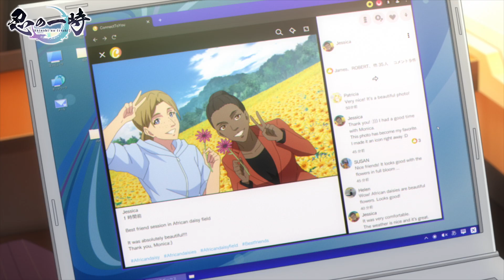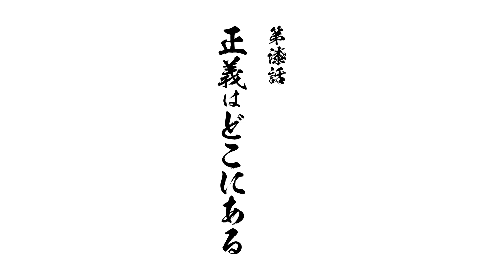TVアニメ『忍の一時』WEB予告動画#07「正義はどこにある」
TROYCA×DMM picturesオリジナルTVアニメ「忍の一時」
2022年10月よりTOKYO MX、BS朝日、CBC、AT-Xにて放送開始！

【#07「正義はどこにある」】
突如、全国の忍の長を集めた忍者大会議が開かれる。弓香、時貞、光蔵が出席。そこには甲賀頭首代行、鬼道の姿もあった。そして安忍長五所川原から、忍者大会議の目的を聞かされる…。

【ON AIR】
2022年10月より放送中！
TOKYO MX：10月4日より毎週火曜23時～
BS朝日：10月7日より毎週金曜23時30分～
CBCテレビ：10月22日より毎週土曜27:12～
AT-X：10月4日より毎週火曜20時～

FODにて独占配信中！
FOD：10月4日より毎週火曜23時～

【INTRODUCTION】
忍者は、存在しない。…と、我々は思っている。

仮に忍者が存在したところで、忍者はその姿を我々に晒すことはない。
だからこそ、忍者は『表向きには』存在しないのだ。

主人公、櫻羽一時は、我々と同じく忍者は存在しないと思っている、普通の男子。
彼には普通の、幸せで輝かしい日々が約束されている…はずだった。

ある日、一時は命を狙われ、それが甲賀忍者の仕業であると聞かされる。
なぜ一時は命を狙われたのか？　それは…彼が由緒正しき、伊賀忍者第１９代正当後継者だったからなのだ！
伊賀と甲賀は長年対立しており、甲賀は伊賀を侵略しようとしている。
一時が生きるためには…自らも忍者になるしかない！

こうして、誰も知らない忍者の世界に身を投じる一時。
一人前の忍者となるべく学び、戦い、苦難に立ち向かう。
だがそれは、一時が辿る過酷な運命の、ほんの序章でしかなかった…。

『アルドノア・ゼロ』『アイドリッシュセブン』のTROYCAが放つ、
先の読めないオリジナルニンジャアクション、2022年放送開始！

【STAFF】
企画：DMM pictures ×TROYCA
監督：渡部 周　（『アルドノア・ゼロ』『Re:CREATORS』『アイドリッシュセブン』演出）
シリーズ構成・脚本：高野水登　（映画『賭ケグルイ』、ドラマ・映画『映像研には手を出すな！』、ドラマ『真犯人フラグ』）
キャラクターデザイン・総作画監督：鈴木 勇　（『アイドリッシュセブン』『やがて君になる』作画監督）
メインアニメーター：奥田 淳
プロップデザイン：江間一隆
美術監督：岩瀬栄治
美術設定：高橋麻穂
色彩設計：篠原真理子
CGディレクター：井口光隆
撮影監督：加藤友宜
編集：右山章太
音響監督：明田川 仁
音楽：TOMISIRO　（『名探偵コナン ゼロの日常(ティータイム)』『マクロス⊿』『龍の歯医者』）
音楽制作：DMM music
アニメーション制作：TROYCA　（『アルドノア・ゼロ』『アイドリッシュセブン』『ロード・エルメロイⅡ世の事件簿』）
製作：忍の一時製作委員会

オープニングテーマ：ハンブレッダーズ「光」
エンディングテーマ：黒子首「おぼえたて」

【CAST】
櫻羽一時：逢坂良太
加賀時貞：小西克幸
紅雪：白石晴香
黄瀬川輝麗：悠木 碧
鈴ノ音涼子：関根 瞳
伴 朱雀：坂 泰斗
高嶺火村：八代 拓
櫻羽弓香：井上喜久子
森山光蔵：田中 完
柘植礼羽：進藤尚美
伴 鳳扇：てらそままさき
高嶺焔毘：間宮康弘
椿 里美：富田美憂
美濃部鬼道：津田健次郎
上月汐音：高田憂希
五所川原隼人：前野智昭
唐獅子玄二：松風雅也
児雷坊十全：麦人
三ツ橋小南：森なな子

©DMM・TROYCA/忍の一時製作委員会